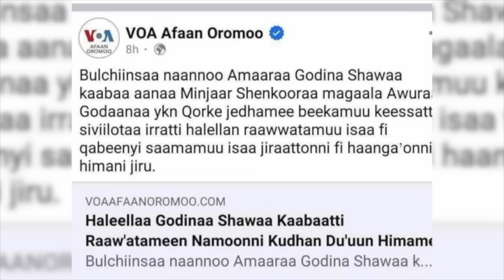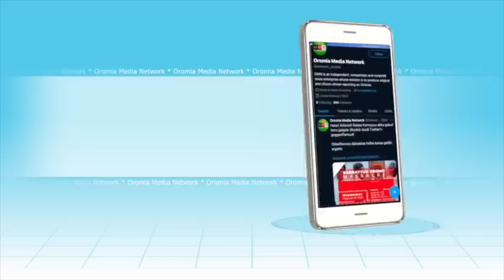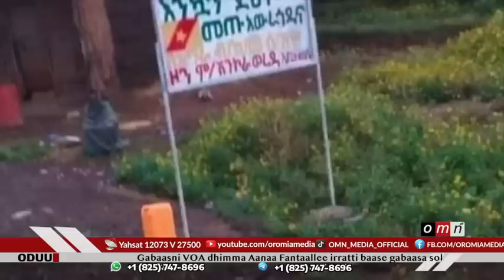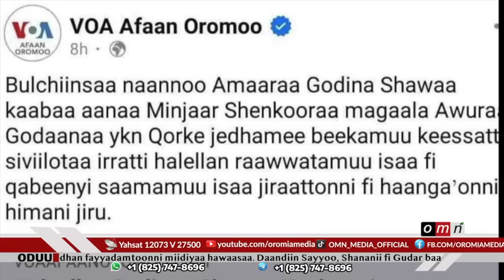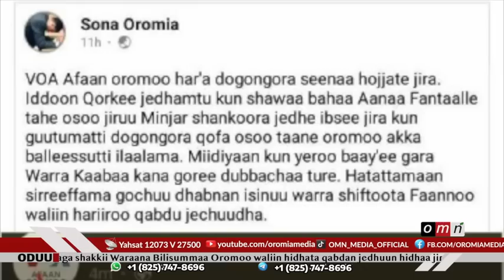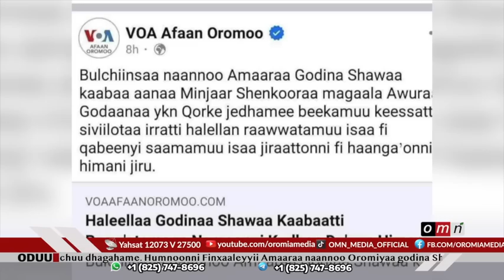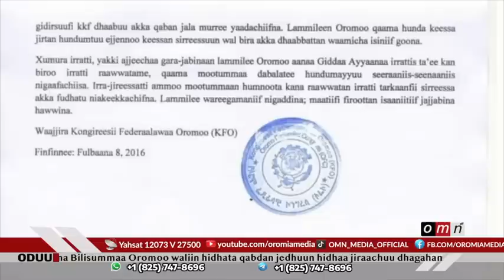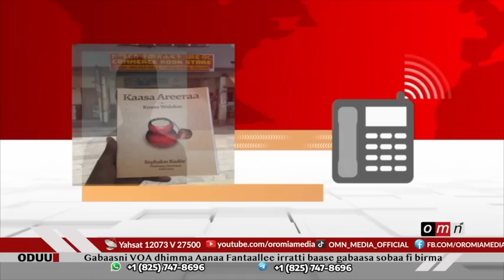OMN : ODUU (FULBAANA 20, 2023)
~ Gabaasa sobaa VOA fi Qorkee
~ Eebba Kitaabaa Kaasa Areeraa